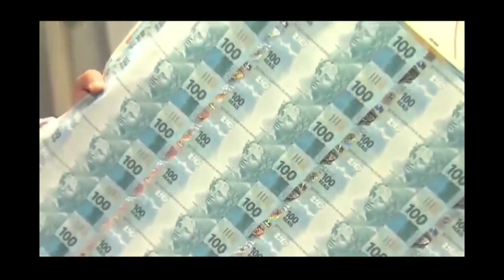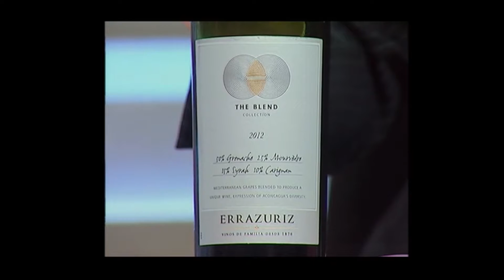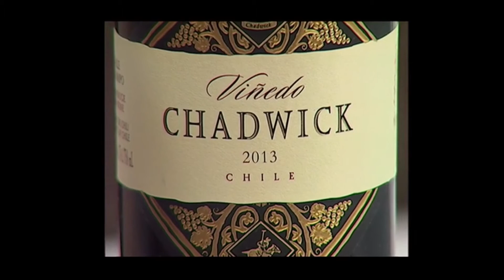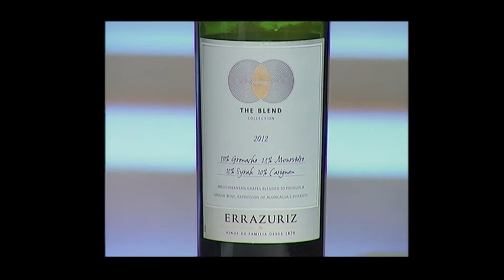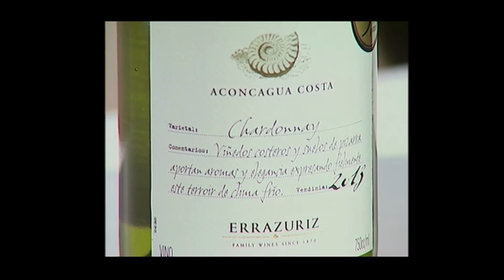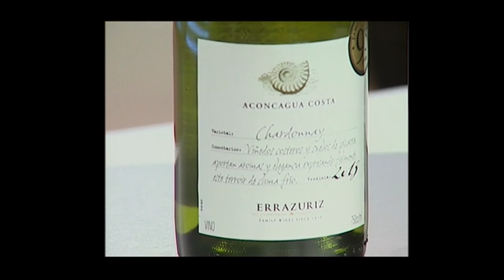FRANCISCO BAETTIG NO JOGO DO PODER (03/01/16)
Para brindar a chegada do novo ano, o enólogo chileno Francisco Baettig foi o convidado do advogado Luiz Carlos da Rocha no primeiro Jogo do Poder de 2016. A entrevista foi ao ar no dia 03/01/16, na Rede CNT (Canal 06), em Curitiba.